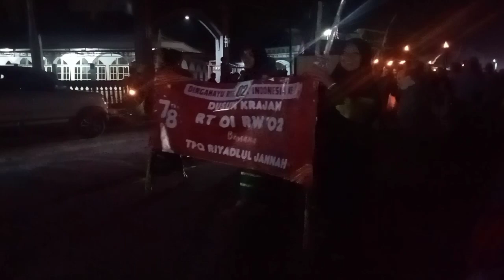pawai thethek dan obor desa Sempu _ Banyuwangi 2023.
pawai thethek dan obor desa Sempu tgl 02 - September - 2023.obor pawai #2023